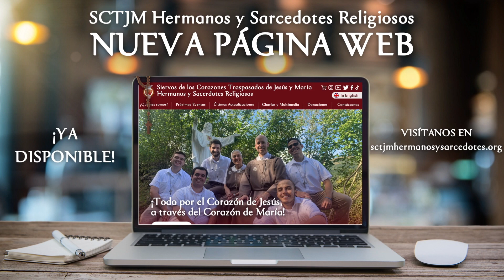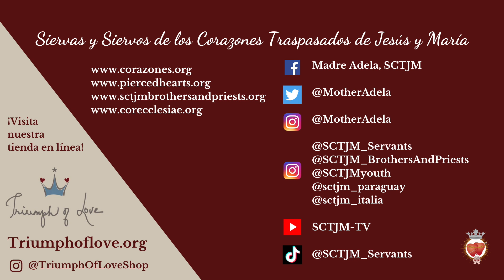Jueves XXIII | El Triunfo de la Santa Cruz | En El Corazón de La Palabra